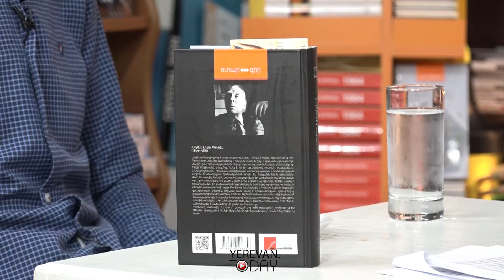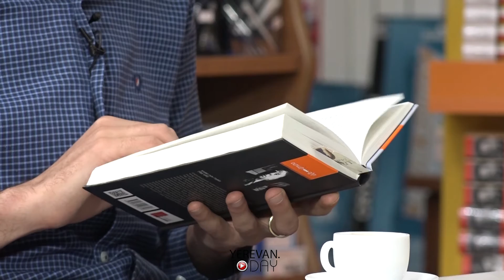Բարձր գրականություն Արքմենիկ Նիկողոսյանի հետ. Խորխե Լուիս Բորխես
Թե ինքը, թե իր գրականությունը 20-րդ դարի ամենաինքնատիպ ու հետաքրքիր երևույթներից են: Արգենտինացի գրող, էսեիստ, թարգմանիչ Խորխե Լուիս Բորխեսի ստեղծագործությունների՝ «Բաբելոնյան գրադարան» ժողովածուի շուրջ է «Բարձր գրականություն» շարքի հերթական զրույցը: Գրականագետ Արքմենիկ Նիկողոսյանը հյուրընկալել է արձակագիր Դավիթ Խաչիյանին: